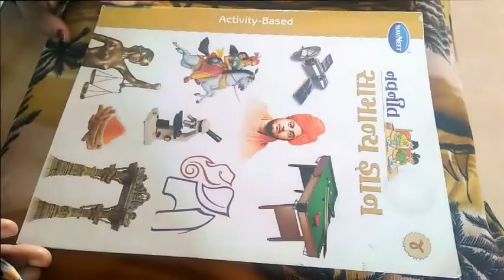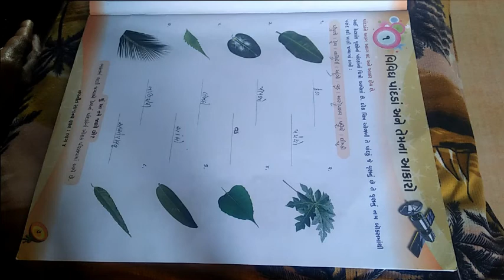ધોરણ ૪ વિષય સામાન્ય જ્ઞાન પાઠ ૧ વિવિધ પદડાં અને તેના આકારો